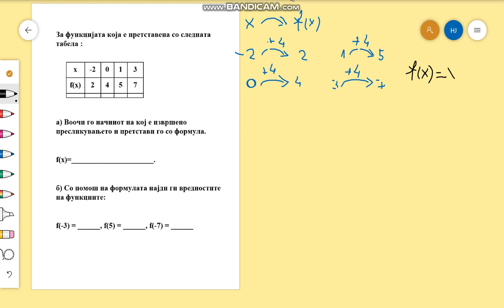Определување на формулата на функција и пресметување на вредности на функцијата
Определување на вредности на функција